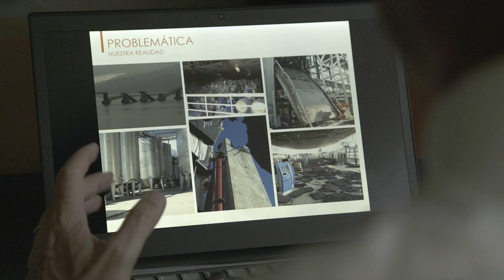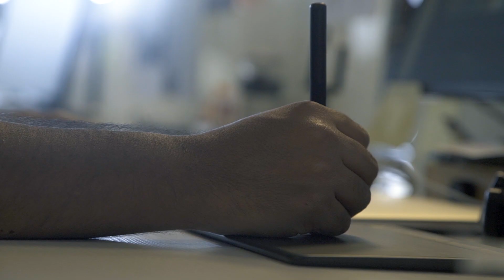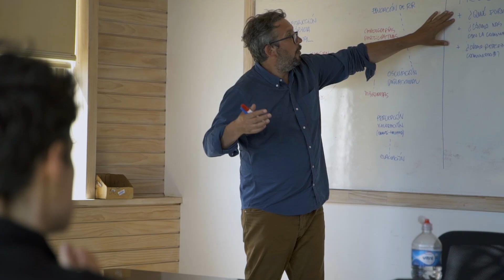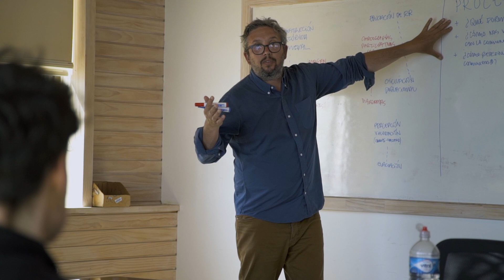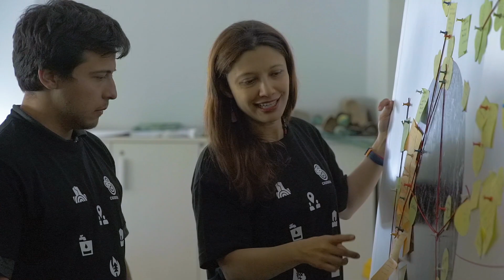VIDEO OFICIAL CIGIDEN 2019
Video institucional que describe CIGIDEN, un centro de excelencia FONDAP-CONICYT, integrado por cuatro universidades chilenas: Pontificia Universidad Católica de Chile, Universidad Técnica Federico Santa María, Universidad Católica del Norte y Universidad Andrés Bello. El centro reúne a investigadores de diferentes disciplinas ­–ciencias de la tierra, ingenierías, ciencias sociales, geografía, economía, diseño, arquitectura, urbanismo y comunicaciones–, cuyo propósito es generar conocimiento para evitar que los eventos extremos de la naturaleza se transformen en desastres.

Esta mirada interdisciplinaria ha promovido una profunda transformación académica, avanzando desde el estudio de las amenazas naturales y la respuesta de emergencia, hacia una perspectiva integral centrada en la reducción del riesgo de desastres y la construcción de resiliencia.